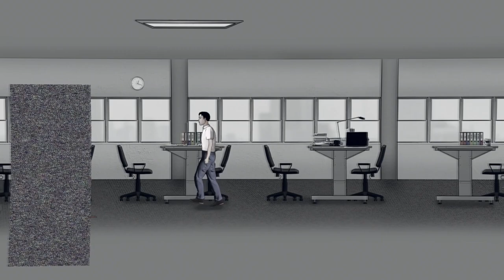Seduction A Monk's Fate 100% Platinum Walkthrough | Trophy & Achievement Guide - Crossbuy PS4, PS5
00:00 Intro
03:24 The Room
03:45 Prayer
05:03 Evasive maneuvers 1
06:14 Collectible 1/5
06:04 Red Pool
08:31 The Well
11:25 The Passage
14:42 Rejection
18:00 Escape from it
18:04 Collectible 2/5
19:52 Collectible 3/5
29:55 Evasive maneuvers 2
33:10 19:52 Collectible 4/5
36:00 The gate opens
36:10 33:10 19:52 Collectible 5/5
36:15 Tranquility
43:40 The other life
44:48 The next life